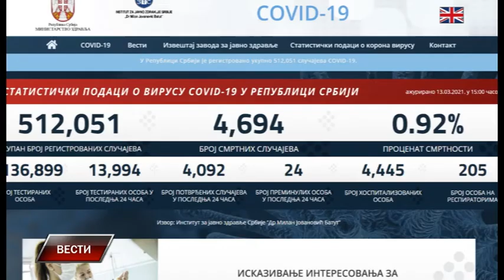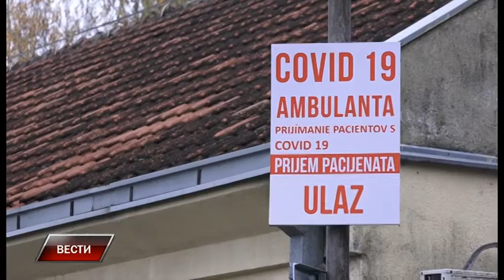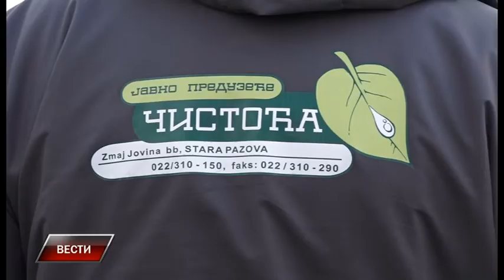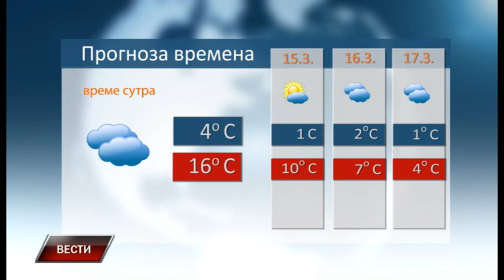Vesti 13 3 2021